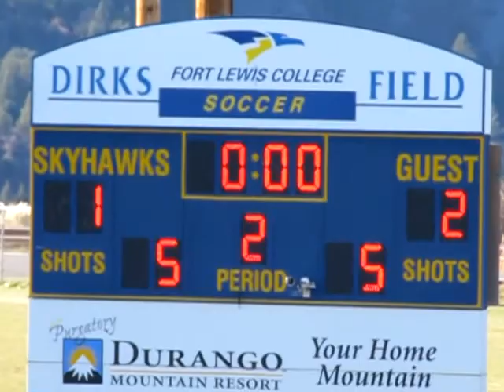#7 END - RMAC final FLC v. Regis Nov.7th / 1-2